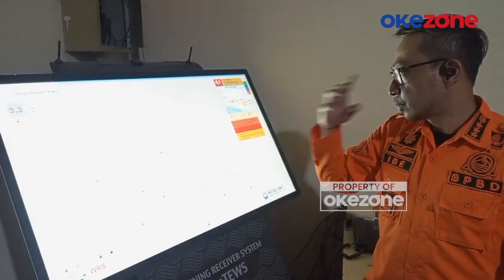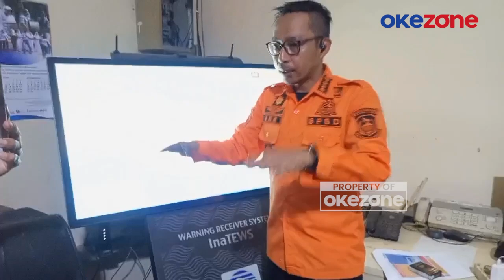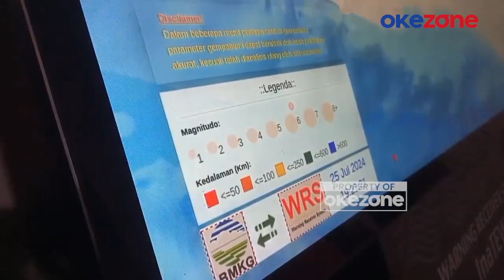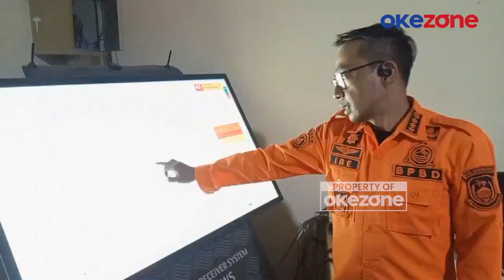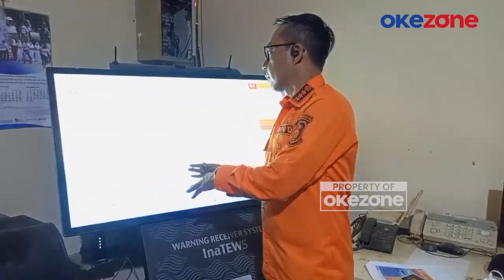Detik-Detik Warga Kuningan Panik Berhamburan Keluar Rumah Akibat Gempa 4,1 Magnitudo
Seperti inilah video amatir warga sebuah rumah serta musala di Kabupaten Kuningan, Jawa Barat, mengalami rusak akibat gempa 4,1 magnitudo pada Kamis (25/7/2024) sore. Kerusakan terjadi pada bagian atap serta genteng berjatuhan setelah di guncang gempa. Sejumlah warga yang meraskan getaran gempa langsung berhamburan keluar karena takut tertimpa material bangunan.

BPBD Kuningan menyebut pada Kamis terjadi dua kali gempa yang berbeda. Yakni sekitar jam empat pagi dengan kekuatan 3,6 magnitudo dan pada Kamis sore gempa lebih besar dengan berkekuatan 4,1 magnitudo.

Dari data sementara, akibat gempa pada kamis sore ada tiga rumah serta satu musala mengalami rusak ringan dan sedang di beberapa lokasi yang berbeda. Pihak BPBD juga masih melakukan pendataan oleh petugas di lapangan dan beruntung kejadian gempa tidak ada luka ataupun korban.